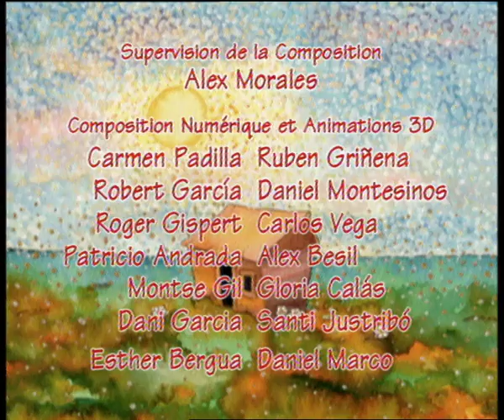Le renard grincheux - Connie La Vache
Connie La Vache - Épisode 9
Une nouvelle journée ensoleillée commence,...
Connie en profite pour partir se promener dans les campagnes avec son ami Tobby! Au bout d'un moment, Connie aperçoit un renard qui vient dans  leur direction!